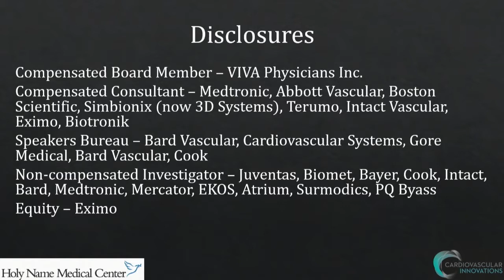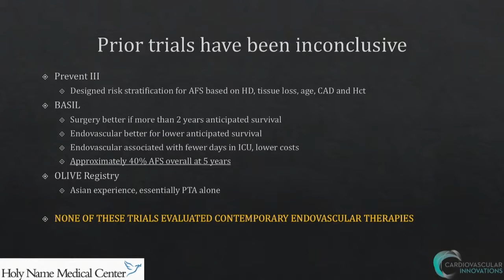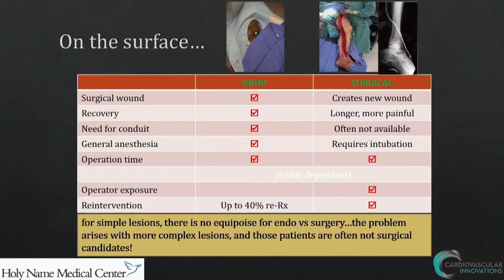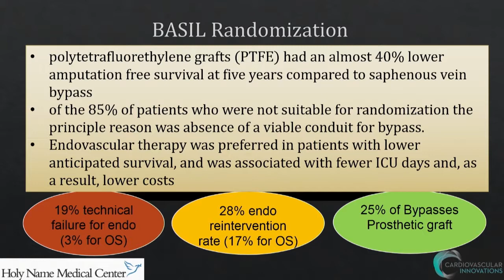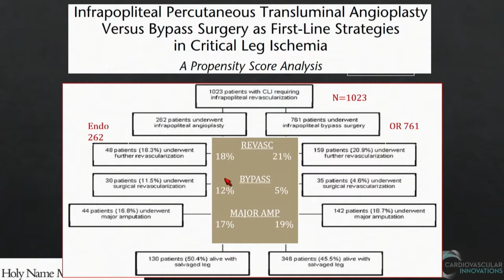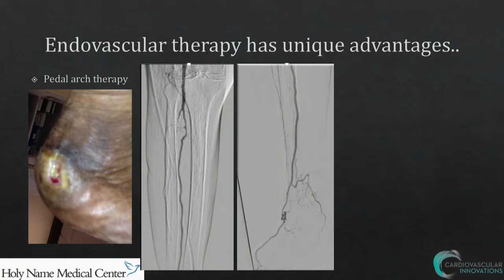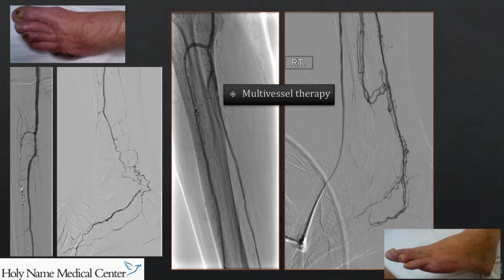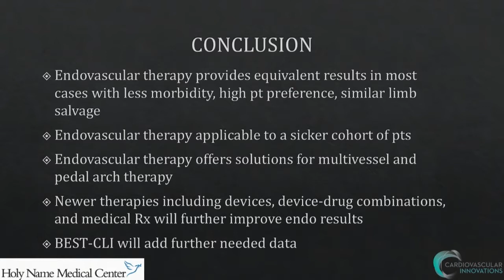How to Decide Between Open or Endo – Interventionalists’ Perspective - John Rundback, MD